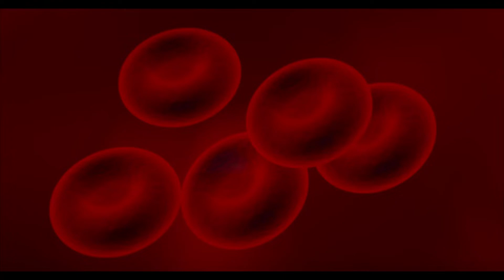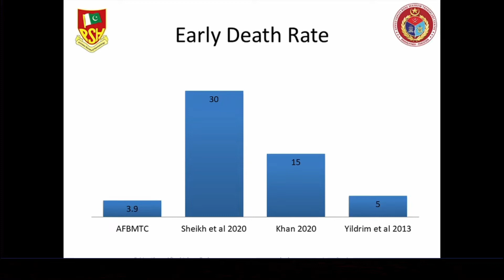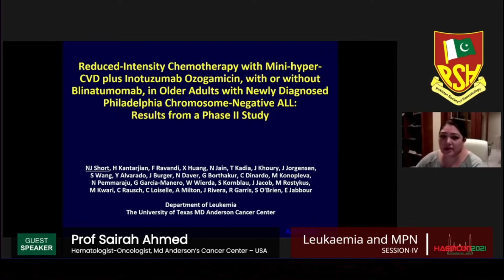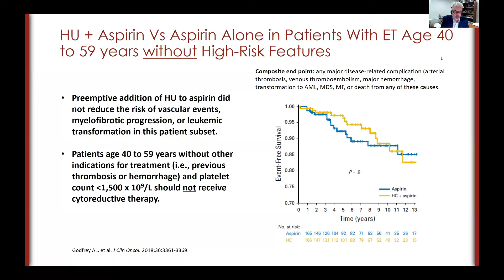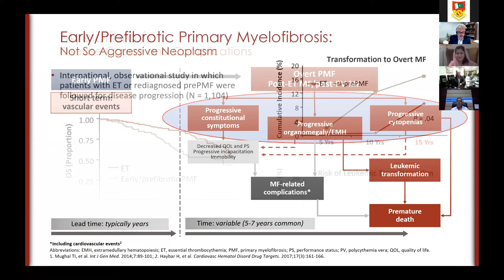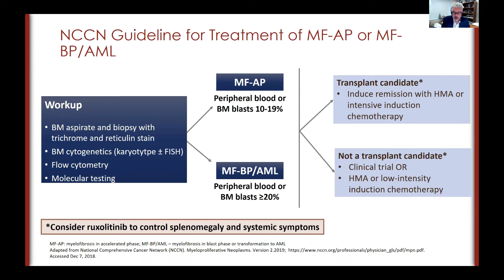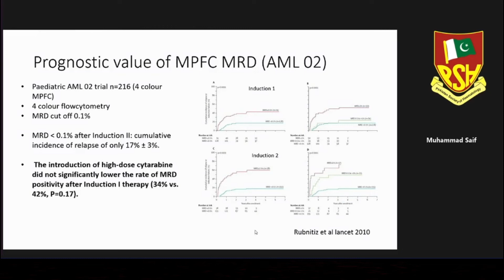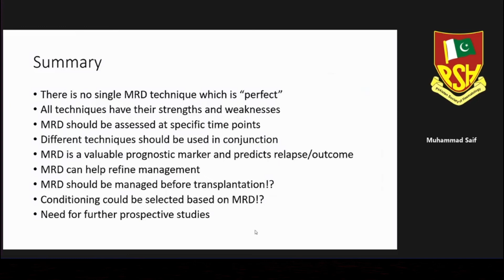Session-IV: Leukaemia and MPN | HAEMCON2021 | 23rd Annual Conference | 4-6 Feb 2021 | Virtual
Session-IV: Leukaemia and MPN
HAEMCON2021 (23rd Pakistan Society of Haematology Annual International Conference 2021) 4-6 Feb 2021 - Virtual

Session Moderator:
Dr Raheel Iftikhar
Consultant Clinical Haematology
AFBMTC/NIBMT, Rawalpindi - PK

Oral Presenters:
Topic: Central Nervous System (CNS) Involvement in Childhood Lymphoblastic Leukaemia: An Analysis with Reference to Day 1 Versus Day 8 Lumbar Punctures in Remission Induction Therapy
Speaker: Dr Neelum Mansoor
FCPS Hematology
The Indus Hospital, Karachi – PK

Topic: Outcomes of Patients with Newly Diagnosed Acute Promyelocytic Leukaemia: A Single Center Experience
Speaker: Dr Hammad Javed
Resident Clinical Haematology
AFBMTC/NIBMT, Rawalpindi – PK

Topic: Frequency of MDR1 Gene Polymorphism (C3435T) in Acute Myeloid Leukaemia Patients in Tertiary Care Hospitals of Lahore
Speaker: Dr Shaista Shabbir
M.Phil (Haematology)
University of Health Sciences, Lahore – PK

Guest Speakers:
Topic: Targeted Therapies in ALL
Speaker: Prof Dr Sairah Ahmed
Hematologist-Oncologist
Md Anderson’s Cancer Center – USA

Topic: Current Management of MPN
Speaker: Prof Dr Srdan Verstovsek
Professor of Medicine
MD Anderson Cancer Center – USA

Topic: MRD and Clinical Implications for Haemonc
Speaker: Dr Muhammad Saif
Director, BMT and Cellular Therapy Program
Clatterbridge Cancer Centre – UK

Panel Experts:
Prof Dr Muhammad Ayaz Mir
Consultant Haematologist & HOD
Shifa International Hospital, Islamabad – PK

Dr Nighat Shahbaz
Consultant Clinical Haematologist
AFBMTC/NIBMT, Rawalpindi – PK

00:00:10​ Session Moderator | Dr Raheel Iftikhar
00:01:13​ Oral Presenter | Dr Neelum Mansoor
00:12:17​ Oral Presenter | Dr Hammad Javed
00:21:00​ Oral Presenter | Dr Shaista Shabbir
00:29:05​ Guest Talk | Prof Dr Sairah Ahmed
00:52:57​ Guest Talk | Prof Dr Srdan Verstovsek
01:47:10​ Guest Talk | Dr Muhammad Saif
02:14:35​ Panel Discussion | Prof Dr Muhammad Ayaz Mir, Dr Nighat Shahbaz

The Pakistan Society of Haematology (PSH) has been founded to promote and foster the exchange of information relating to blood, blood-forming tissues, and blood diseases. The Society is aimed to serve as a forum for bringing together practitioners and those involved in the practice of Haematology in Pakistan and abroad.